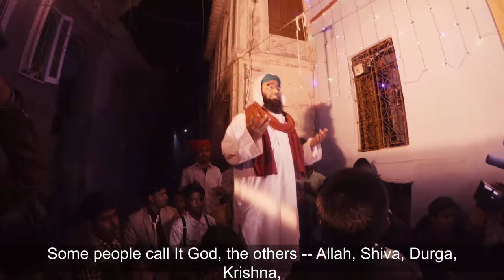India. Darshan. Immersion. trailer ENG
This is a filmed journey to the ancient places of power of the Indian subcontinent, dedicated to the signs of primal energies, matter, consciousness and the beginnings of human civilization. This is a story where ancient legends are blended with everyday life. Researches for the riddle which wise men of the past left for humanity.

Kora and Edge are not anthropologists, historians and religion scholars. They are modern pilgrims. This is the full immersion into the heart of indian culture. Heroes research traditional places of power and sacred rituals. In remote areas of India the memory of the times when people and nature were united as a whole is still kept. The mysterious worlds of yogi and social realities. The observation of the characters’ inner lives and the life by local rules and traditions. Overcoming the challenges of difference between western and oriental mentalities.

Darshan (sanscrit - "vision")
In Indian philosophy the term designates the distinctive way in which each philosophical system looks at things, including its exposition of sacred scriptures and authoritative knowledge.

Passed a year of shooting our project "India. Darshan. Immersion". Ahead there is one more year of shooting, during this year we plan to visit main shrines and powerful places of India (what we didn't visit before) and Nepal. This is a long and difficult journey, so we need your support and help. If you like our project you can support us financialy: contact personal messages. All those who will help us in realisation of the project we will indicate in the titres to the future film, as well as send a link to the film for personal viewing and almanac about places of power of India, their secrets, legends and rules of the visit. All the knowledge that we gain in this journey, we collect for you. A repost, like or thoughtful comment is welcome.